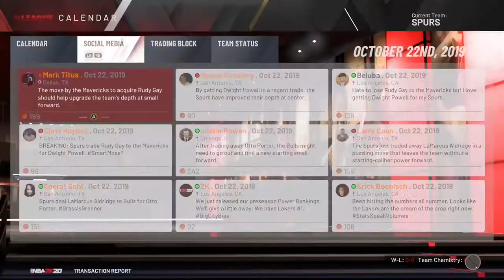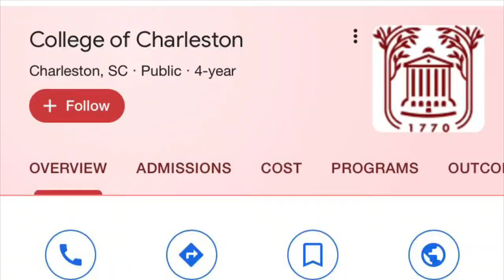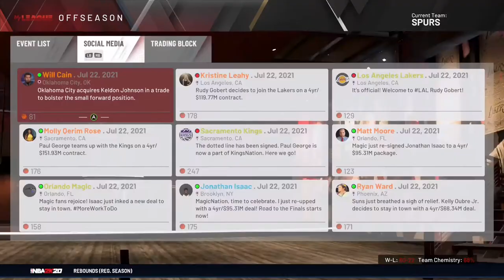Spurs Rebuild! San Antonio’s got the WORST LUCK!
NBA 2k20 MYLEAGUE Gameplay, Years 1-3 of the San Antonio Spurs ! We seem to have the WORST LUCK.